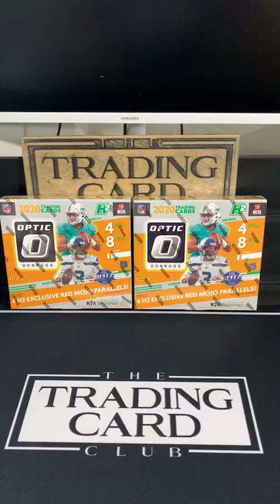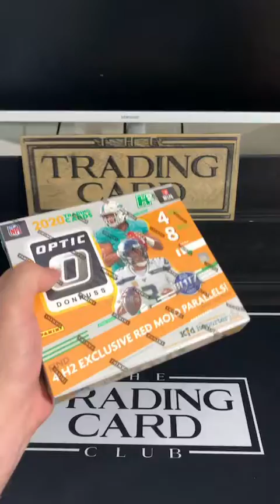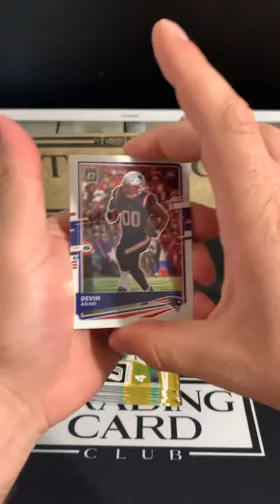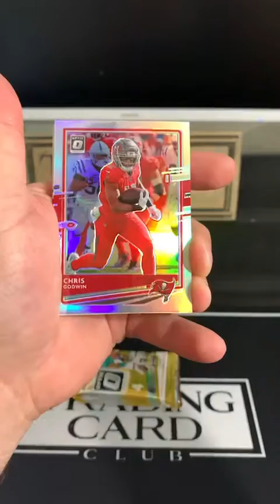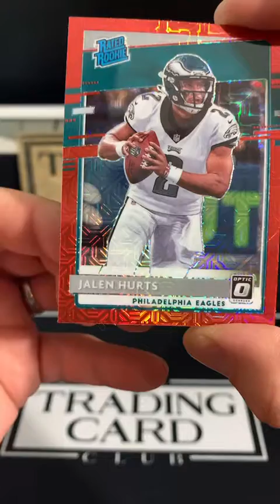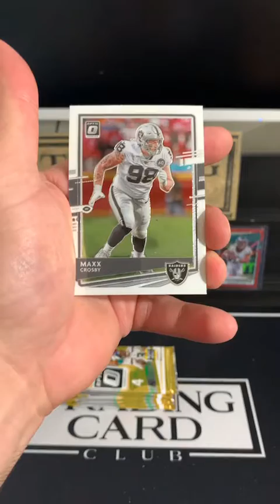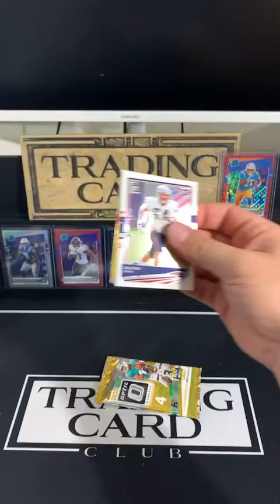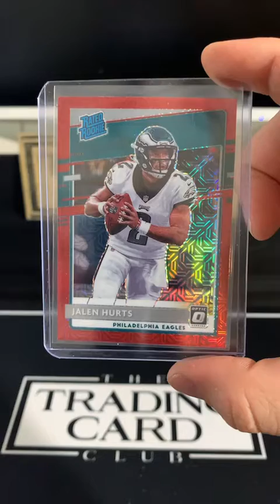2020 Optic H2 Hybrid 2 Box Break 3-3